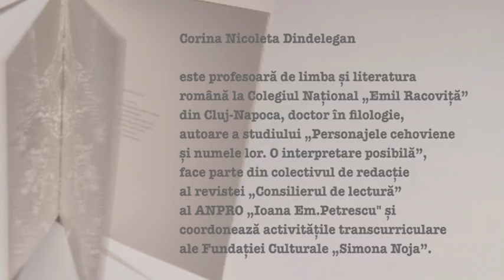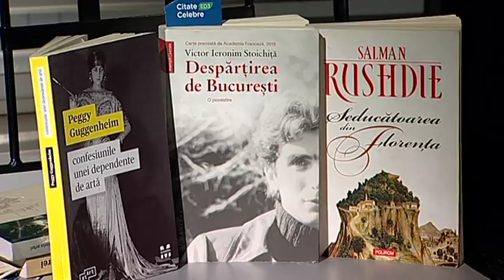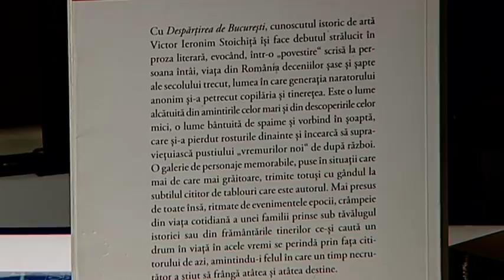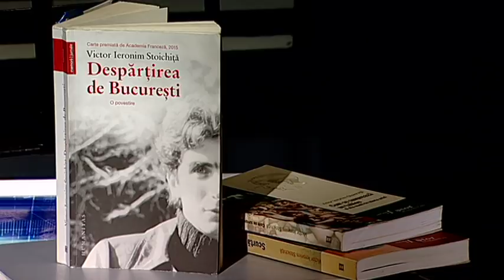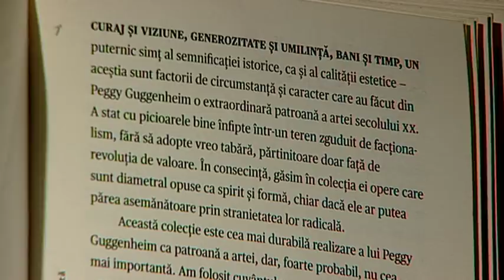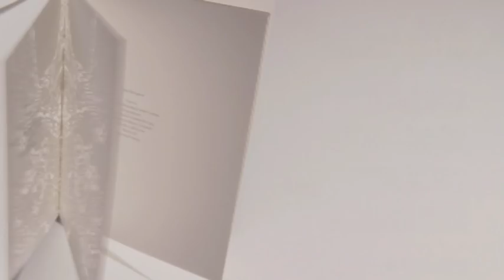Carte de citire: Corina Dindelegan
Difuzare TVR Cluj: 17 martie 2018
Invitata: Corina Nicoleta Dindelegan, profesor de limba si literatura romana la Colegiul National "Emil Racovita" din Cluj-Napoca
Producator: Mihaiela Mihale Ilea